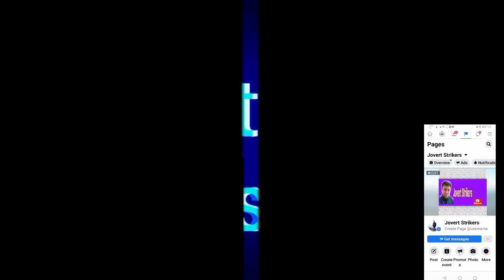Pagbisti dha sa simbahan.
be simple
modest dresses